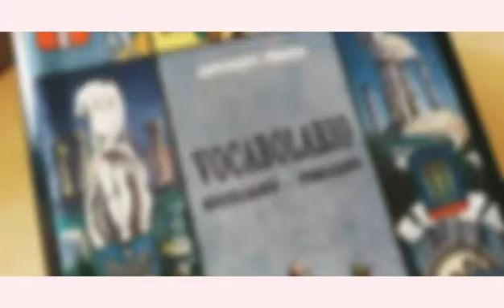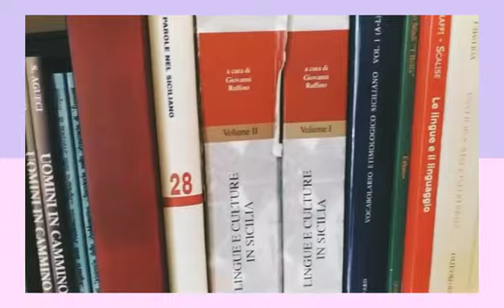Patrimonio Linguistico Siciliano: accurata relazione di Nino Barone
Realazione di Nino Barone sul Patrimonio Linguistico Siciliano.